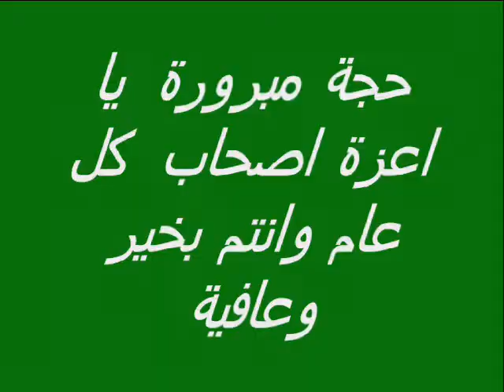ودالتكينة مبروك الحج ياحجاج